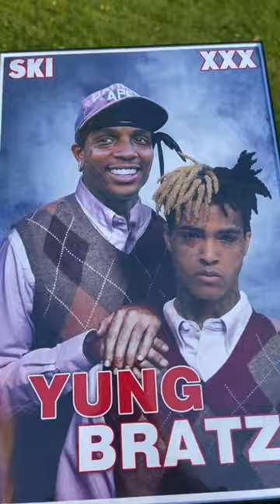Yung Bratz Poster!!